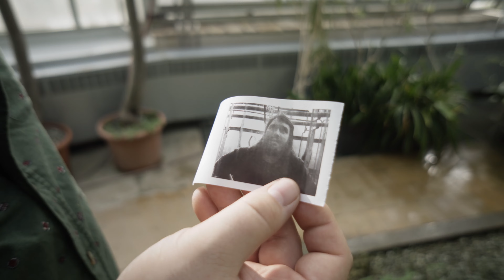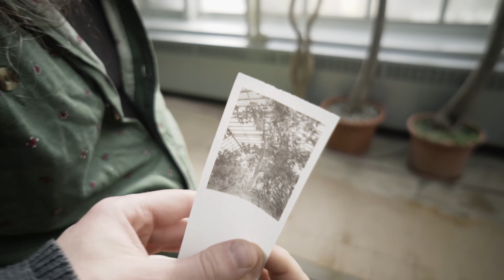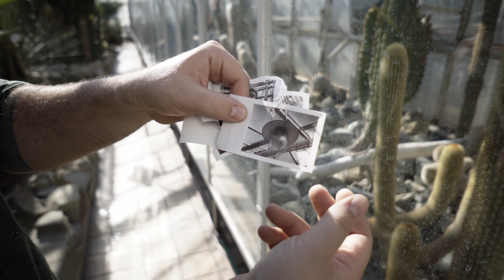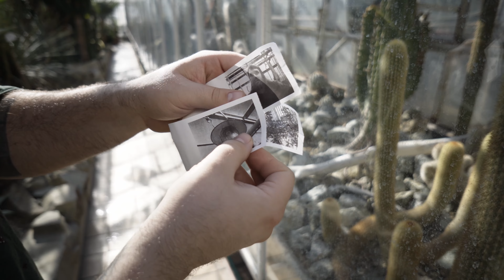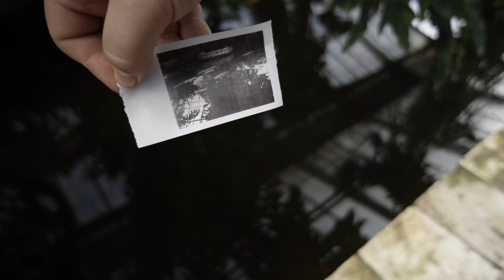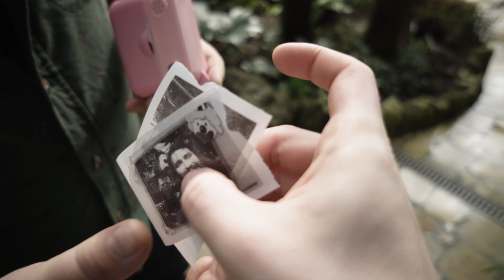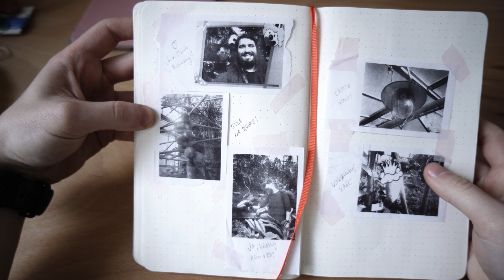Prasa v botanickej! I Vzali sme prasací Instax vonku!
V druhej časti o prasacom foťáku sa Marek vybral do botanickej a s výsledkami bol len troška prekvapený. Veď pozri si video a posúď sám! Ako tlačí takýto prasací instax? To ti Marek povie spolu s jeho dojmami s prednou aj hlavnou kamerou, ukáže ti aj rámčeky a dokonca zistil že to točí aj video! Tento alternatívny Fuji Instax je vlastne celkom sranda pre hocikoho kto sa neberie zbytočne vážne!

Ak chceš vidieť viac ukážok z tohoto prasacieho foťáku pozri si naše profily a budúci týždeň očakávaj druhé video Erika v Budapešti s ďalšími super fotkami!